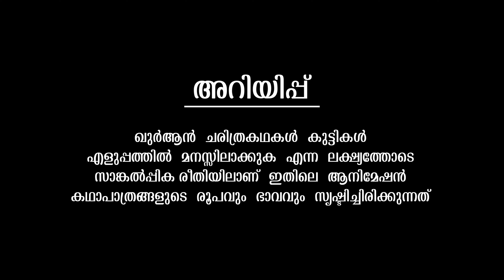story of Abdullah Ibn Masood (ra) in malayalam | Quran Stories Malayalam | Prophet Stories Malayalam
AssalamuAlaikum!

|| ANTI-PIRACY WARNING ||

*COPYRIGHT PROTECTED*